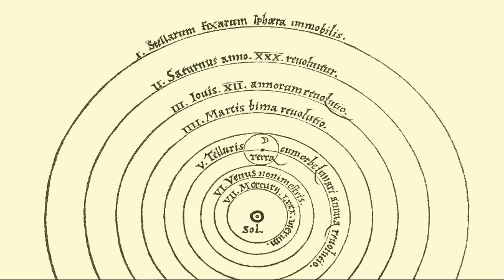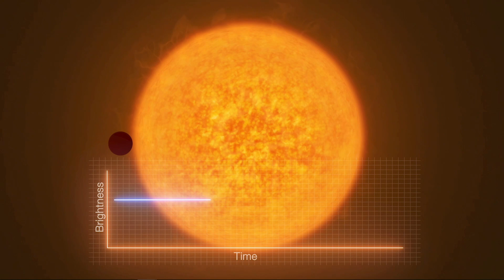Cosmic Identity: The Impact of the Hubble Space Telescope | Bethany Downer | TEDxISU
The NASA/ESA Hubble Space Telescope has revolutionized our understanding of the universe, educated both astronomers and the public at large and inspired new generations to pursue careers in astronomy, engineering and space science. Humans are now able to visualize and understand their place in the Universe on a cosmic scale like never before. Bethany Downer was born and raised in St. John's, Newfoundland and currently works around the world in the domain of outreach and communications for space. She received her Bachelor of Science from Memorial University of Newfoundland before completing the MSS program at ISU. She currently manages the outreach of the NASA/ESA Hubble Space Telescope for the European Space Agency. Bethany is also the first scientist-astronaut candidate from Newfoundland as part of the first and only crewed suborbital research program that studies the upper mesosphere through polar suborbital research, Project PoSSUM. At 25 years old, she is the youngest-ever recipient of Memorial University's Horizon Alumni award, which she received in 2018, and has twice been named one of Canada's Top 30 Under 30. This talk was given at a TEDx event using the TED conference format but independently organized by a local community.